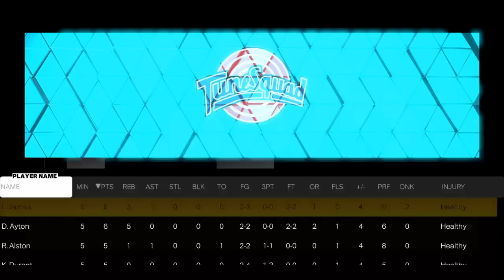Nba2k23 Ps4 Gameplay My Team Clutch Time Its Game Time Baby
My Team Clutch Time Its Game Time Baby